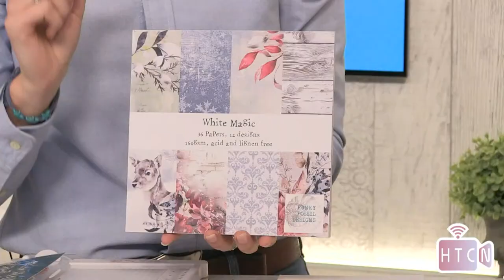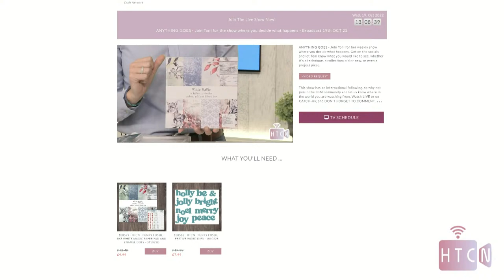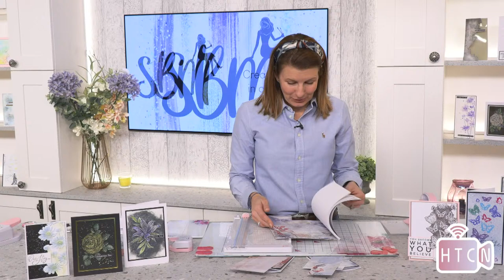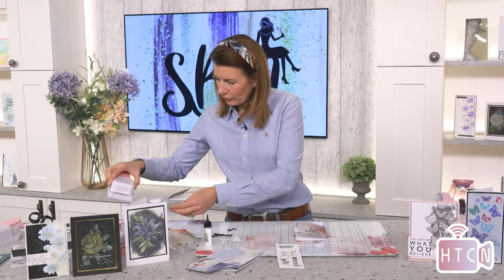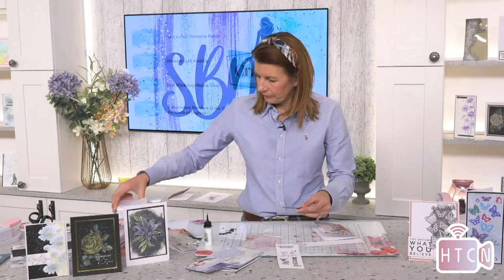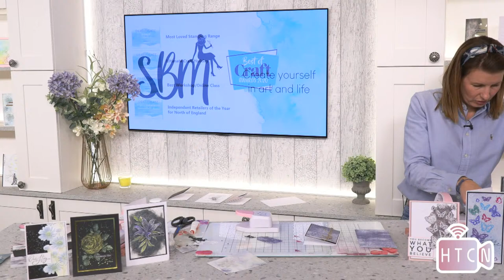MAKE CARDS IN MINUTES FOUR CARDS FIVE MINUTES USE YOUR PAPERS!!